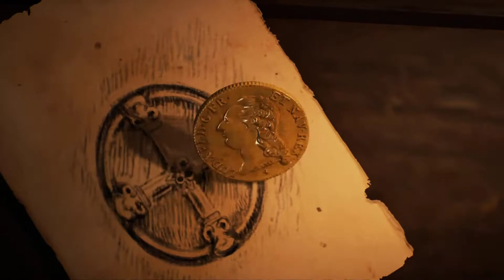1 LA FRANCIADE ASSASSIN'S CREED UNITY DEAD KINGS DLC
Una nuova avventura della saga Assassin's Creed. Nei panni del giovane Arno Dorian, dopo gli eventi di Parigi, intraprenderemo una nuova avventura che ci porterà a Saint-Denis, chiamata Franciade dai rivoluzionari, in cerca di un antico manoscritto per conto di un vecchio amico. Be penso che sia tutto quindi bando alle ciance e che il viaggio abbia inizio...Let's Go!!!